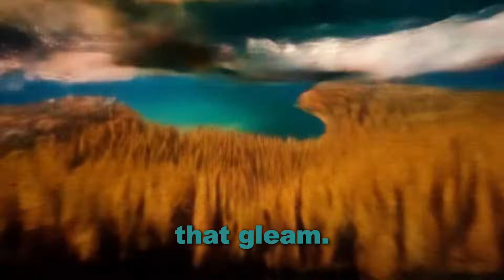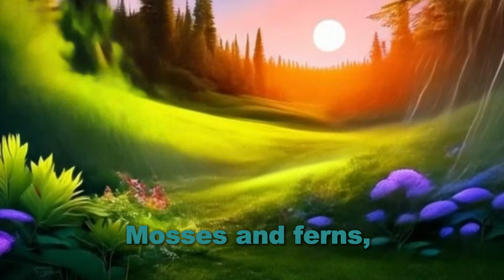Canadian Shield Song for Kids | Physical Regions of Canada Explained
🎶 Explore the Mighty Canadian Shield: Canada’s Rugged Heartbeat! 🎶

Join us on a lyrical journey through the Canadian Shield, one of Canada’s most iconic and ancient landforms! This rap brings the history, geography, and wild beauty of the Shield to life, making it perfect for students, explorers, and nature lovers alike.

💎 Key Highlights Covered:

🌍 Geology & Formation: Billions of years old, carved by glaciers, made of granite and bedrock.
🌲 Natural Beauty: Endless lakes, dense forests, and stunning wildlife like moose, wolves, bears, and loons.
🛠️ Industries: Mining treasures like gold, nickel, and diamonds, thriving lumber, and hydroelectric power.
❄️ Climate & Activities: From summer warmth to winter chills, enjoy camping, paddling, hiking, snowshoeing, and skiing.
🌿 Indigenous Heritage: Respect for the land, plants, and animals, showcasing the balance and wisdom of Indigenous cultures.
🎤 With vibrant beats, fun facts, and catchy rhymes, this video is a must-watch for anyone learning about the Canadian Shield—Canada’s rugged, resource-rich heartland!